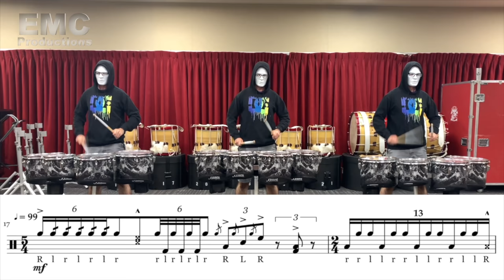Carrmen Heights 2019-2020 Show Announcement || Behind the Gock Block (Episode 2)